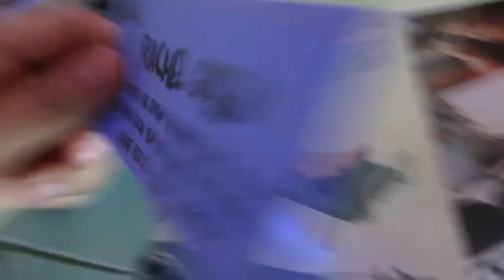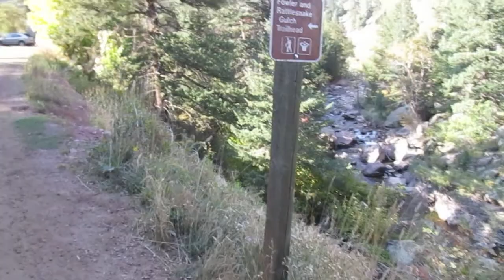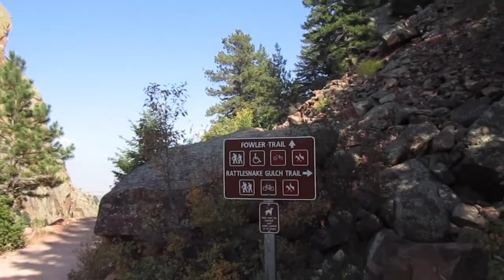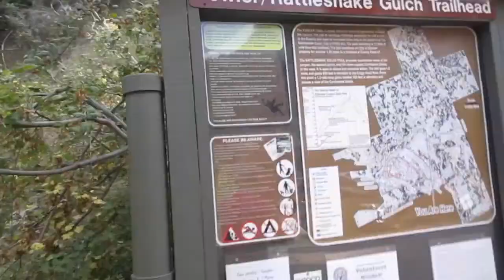Colorado Vlog - Day One!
Day one in Colorado!
I landed, ate some food, and did some serious hiking!

Make sure to watch the videos that follow!